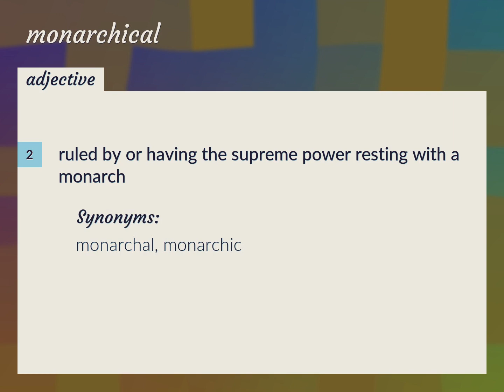Monarchical | meaning of Monarchical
What is MONARCHICAL meaning?